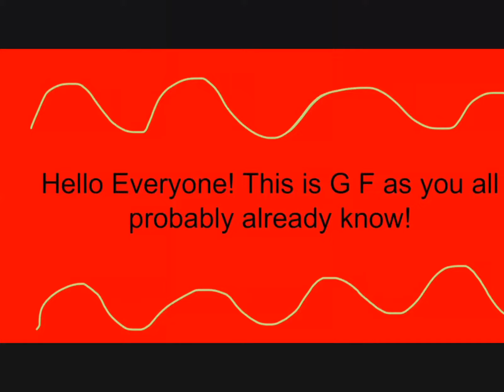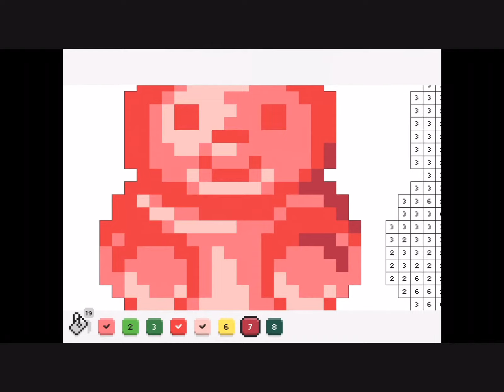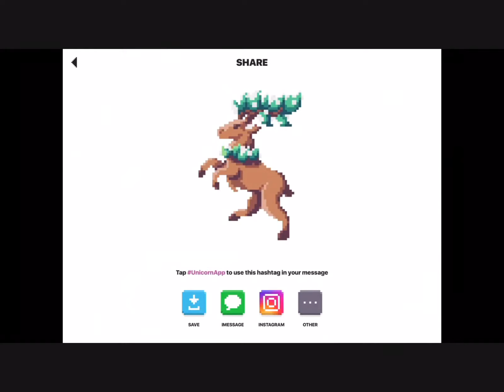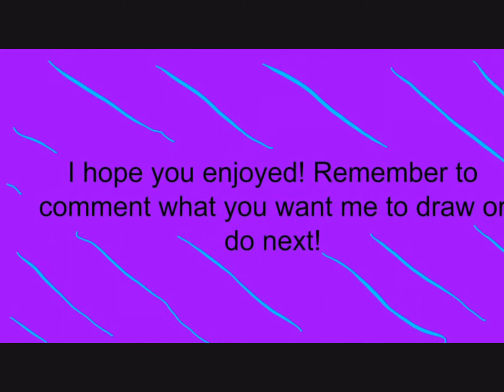Coloring Magical Animals!?!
Hey everyone!
Hope you enjoyed today’s video! This took so long for me to post because I kept running into problems with editing or transferring it into something I can use on YouTube!

Also, maybe because I don’t normally ask. And share with a friend? It would be much appreciated! My first video (as of the time I’m writing this) has 63 views and that is insane! Thanks so so much!

Sincerely,
Alpha G F
Awooo

Apps:
iMovie (editing)
Unicorn Color by Number (coloring)
Google Slides (intro and outro)